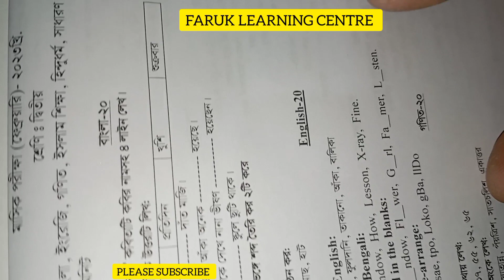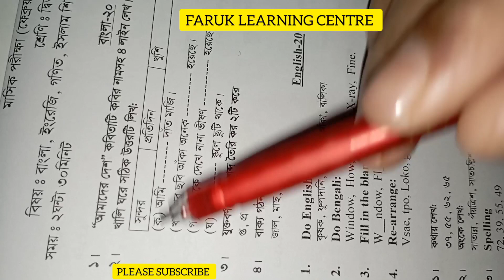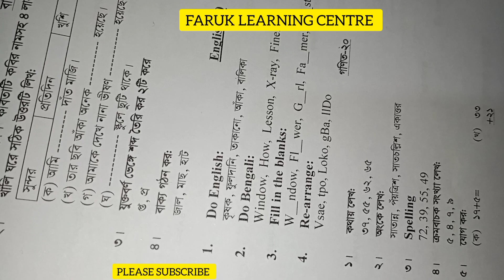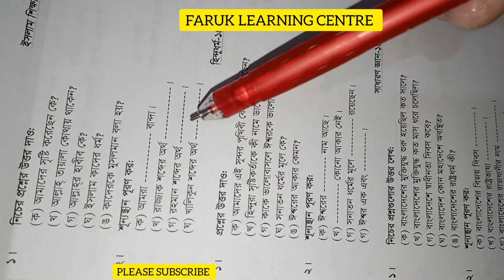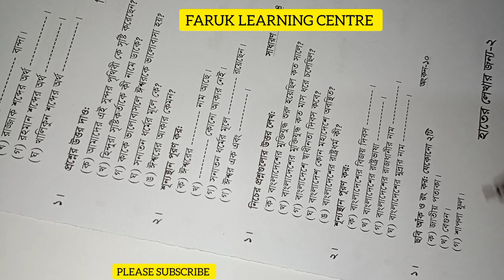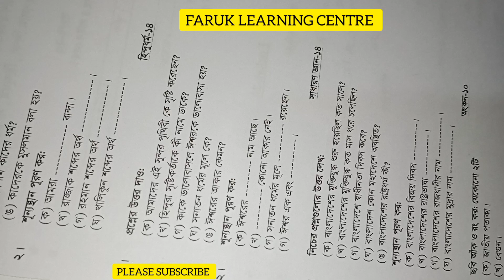২য় শ্রেণি মাসিক পরীক্ষা ( ফেব্রুয়ারি ) ২৩ ক্লাস টু মাসিক পরীক্ষা ১০০ নম্বরের Class 2 Masik prosno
২য় শ্রেণি মাসিক পরীক্ষা ( ফেব্রুয়ারি )
আমাদের আরও ভিডিও দেখতে ক্লিক করুন
ধন্যবাদ...

১ম শ্রেণি গণিত নতুন বই পৃষ্ঠা ৩৮ নতুন বছরের সমস্যা ও সমাধান

১ম শ্রেণি বাংলা পাঠ ১ ২ ৩ ৪ ৫ নতুন বই

১ম শ্রেণি বাংলা পাঠ ৬ ৭ ৮ ৯ ১০ নতুন বই

১ম শ্রেণি গণিত নতুন বই অধ্যায় ১০ ১২ ১৭ ১৮

১ম শ্রেণির গণিত যোগের ধারণা নতুন বছরের বই যোগ শেখানোর পূর্ব প্রস্তুতি

১ম শ্রেণি গণিত ২০২৩ সাল পৃষ্ঠা ৫২ কথার অঙ্ক